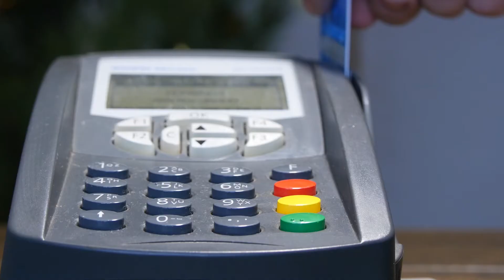Make Equity A Reality